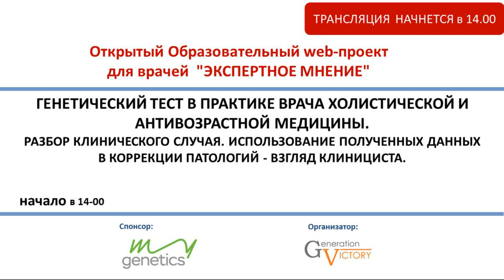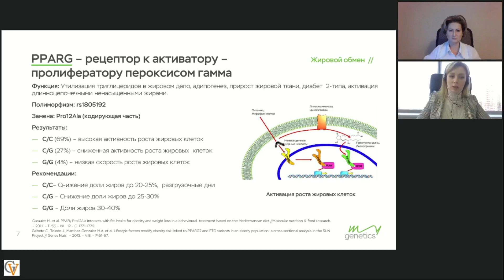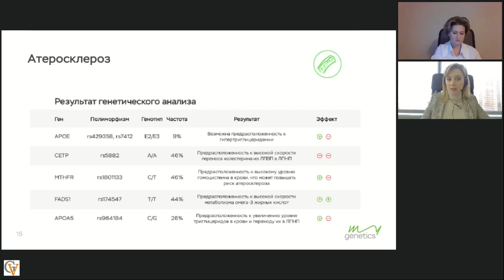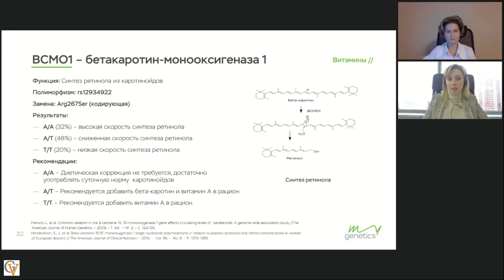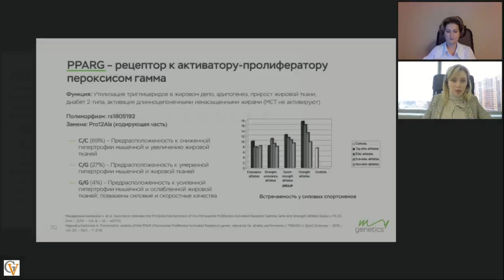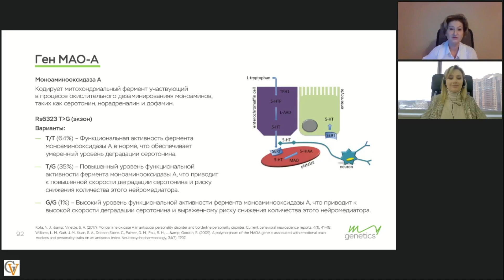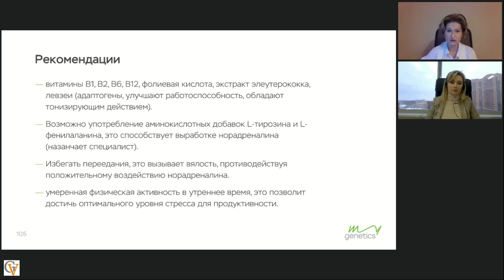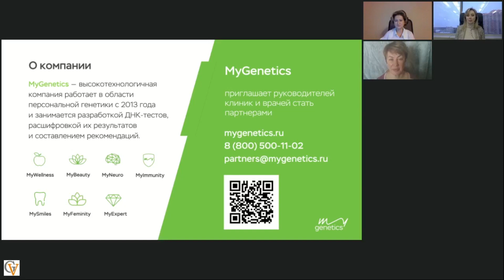Генетический тест в практике врача холистической и антивозрастной медицины Разбор клинического случа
Как обеспечить пациенту комплексный подход для решения его проблемы❓
⚡️«Генетический тест в практике врача холистической и антивозрастной медицины» – так звучит тема вебинара, который прошел 25 марта.
📍Вас ожидает разбор клинического случая и взгляд клинициста на использование в коррекции патологий данных, полученных в результате проведения ДНК-теста.
Также после просмотра записи вы узнаете:
✔️как можно использовать ДНК-тесты в практике врача-диетолога, эндокринолога, терапевта, кардиолога, невролога;
✔️как проводить консилиум на основании генетического теста пациента;
✔️какую роль в лечении играет психотип пациента и много другой полезной и практикоприменимой информации.
Спикеры:
⭐️Людмила Андреевна Селедцова – врач-диетолог, ведущий консультант компании MyGenetics, руководитель отдела консультирования и разработчик практических рекомендаций на основании ДНК-тестирования.
⭐️Оксана Анатольевна Скворцова – врач-невролог, врач УЗ-диагностики, консультант компании MyGenetics по панелям MyNeuro, MyExpert. Член ассоциации PreventAge®️.

💚 MyGenetics сотрудничает с более 400 медицинскими учреждениями по России и миру. И приглашает руководителей клиник и врачей разных специализаций к сотрудничеству. Использовать инновационный, превентивный подход в диагностике, профилактике и лечении заболеваний с генетическим паспортом пациента!